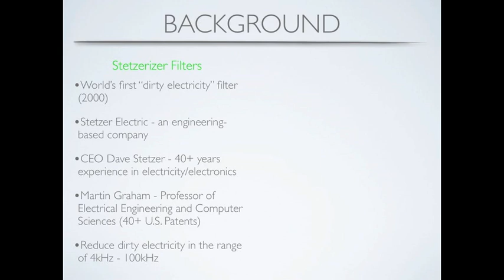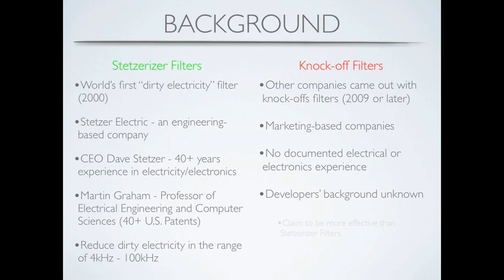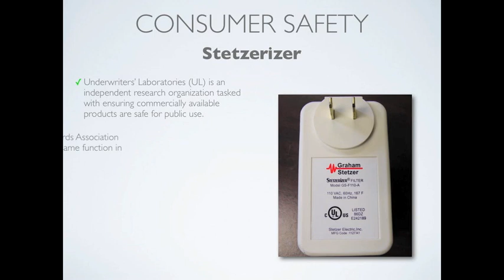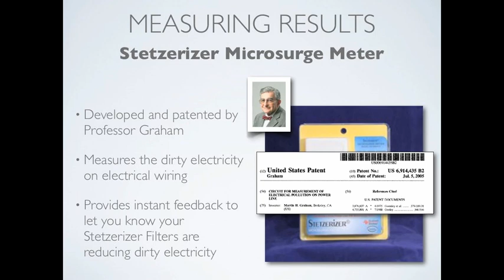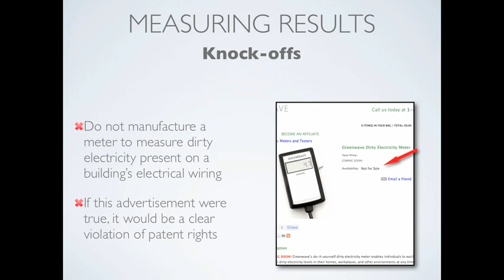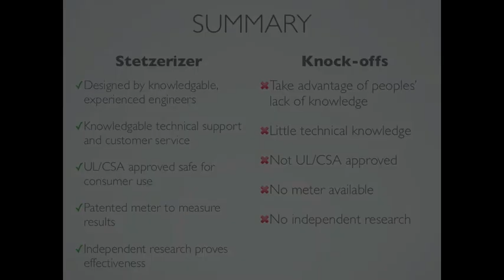Stetzerizer vs Greenwave (or other knock offs)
for more information on Stetzerizer Filters.

Some companies (e.g. Greenwave) marketing knock offs of the Stetzerizer Filter are making performance claims that cannot be substantiated. This video proves that these knock off vendors' claims are false.

This is NOT a comparison of functionality between Stetzerizer filters and knock off filters. Stetzerizer filters do exactly what we say they do - reduce/eliminate high frequency energy, between 2 kHz and 150 kHz, on the electrical wiring in buildings. Knock off filter vendors make outrageous and misleading claims, and this video is intended to educate people on the facts.